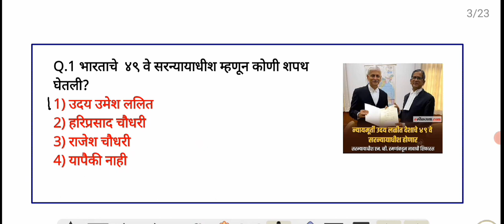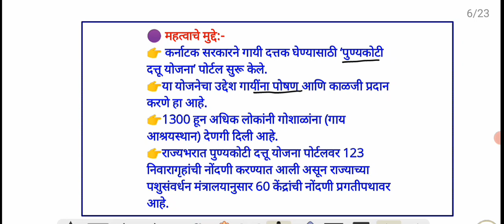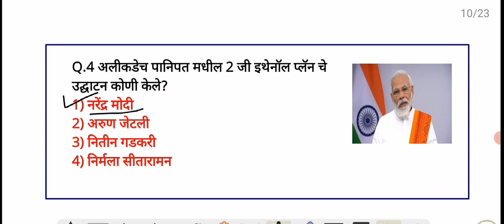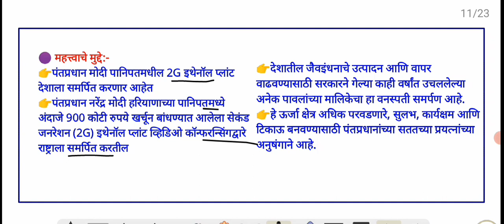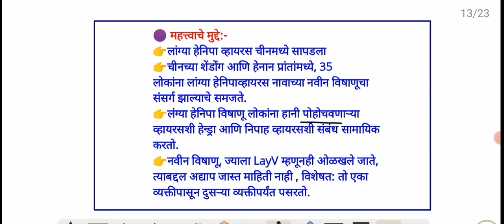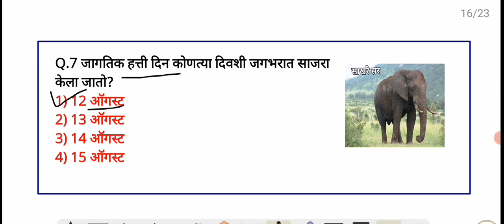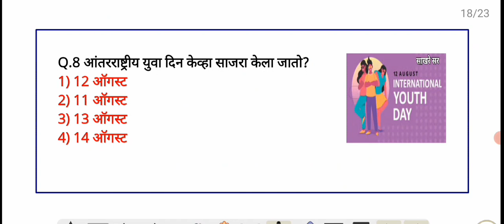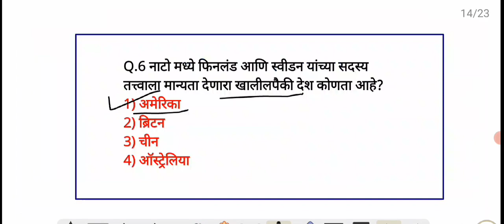13 August 2022 | Marathi Current Affairs | Today Current Affairs Marathi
13 August 2022 | Marathi Current Affairs | Current Affairs Marathi | Today Current Affairs Marathi..

नमस्कार मित्रांनो
Ghadamodi 2022
taffairsmarathi